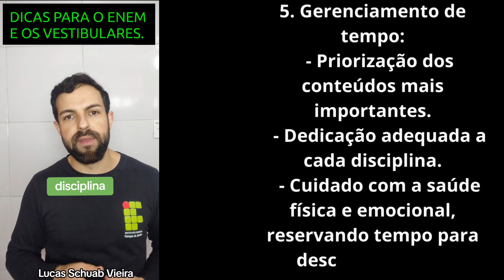O segredo para alcançar sucesso no ENEM e nos vestibulares - Aprenda tudo em 1 minuto.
O segredo para alcançar sucesso no ENEM e nos vestibulares - Aprenda tudo em 1 minuto. O segredo para o sucesso no ENEM e nos vestibulares é uma combinação de preparação e estratégia. Dedique tempo para estudar todas as disciplinas, focando nos pontos mais importantes de cada uma. Faça muitos exercícios e simulados para praticar. Organize seu tempo de estudo e revise constantemente. Além disso, é crucial manter a calma durante as provas e ler com atenção as questões. Uma boa gestão do tempo é essencial para responder todas as perguntas. E lembre-se, não se desanime com os obstáculos, mantenha-se motivado e confiante em suas habilidades.
Nesse canal você irá aprender sobre a História do mundo, do Brasil e sobre teoria da História e Historiografia. Assim como terá acesso a infinitas curioidades históricas. Nosso conteúdo de História é voltado para professores de História, alunos, concursandos e vestibulandos, assim como alunos que irão fazer o enem. Nosso objetivo é agregar conhecimentos sobre História na sua vida.
Grato pelo seu apoio desde já. Um grande abraço. Lucas Schuab Vieira.